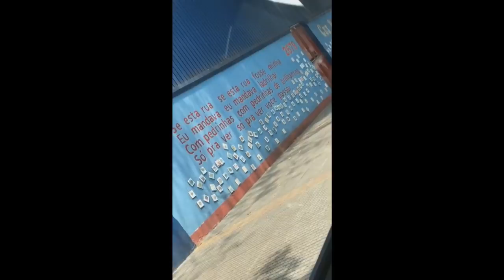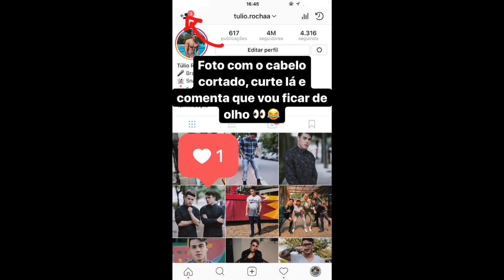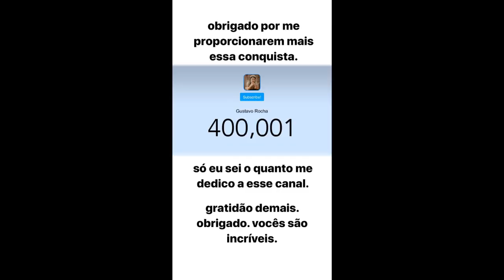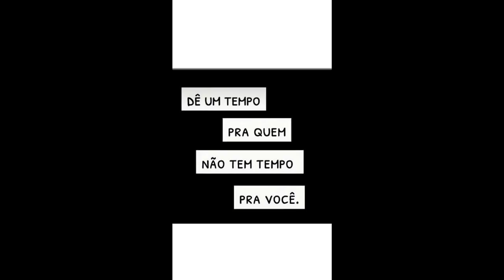Gustavo fez bichectomia? | Brothers Rocha Central